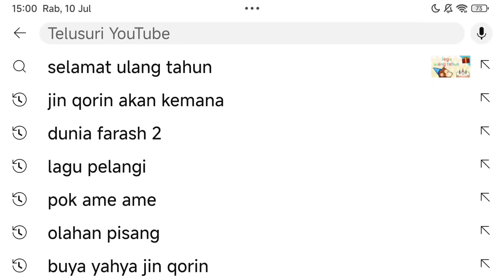Yuta, Mio Dan Baby Celine Berdandan Jadi Putri Istana || ROBLOX